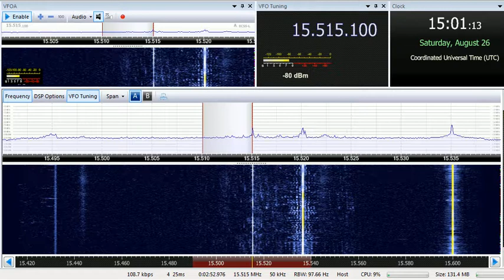26 08 2017 SPL relay IRRS Radio Warra Wangeelaati in Oromo to EaAf 1500 on 15515 Secretbrod